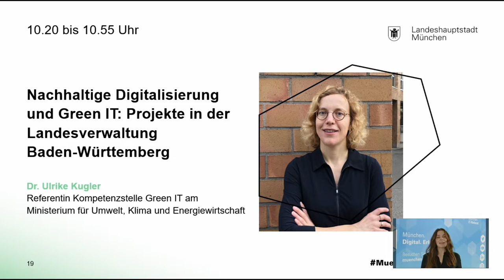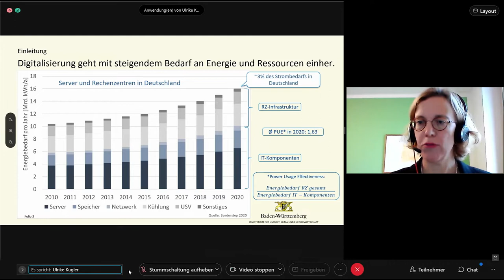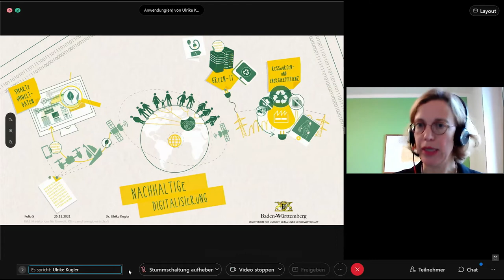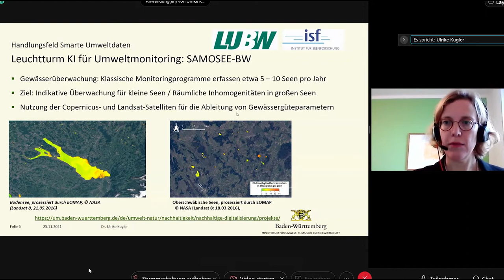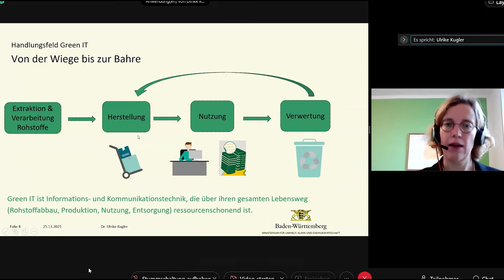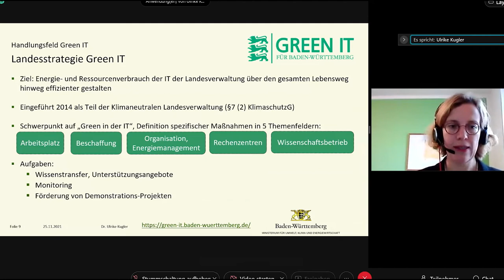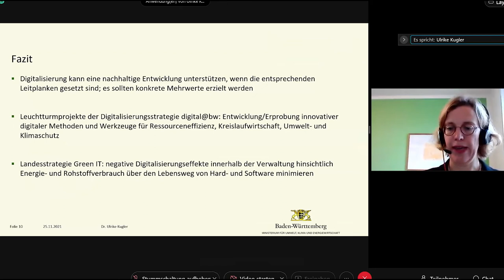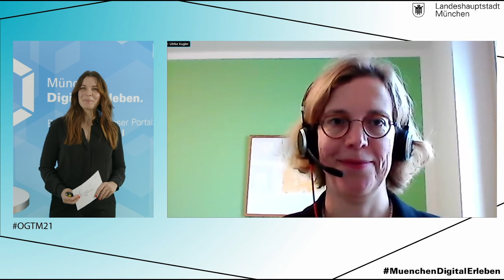Nachhaltige Digitalisierung und Green IT: Projekte in der Landesverwaltung Baden-Württemberg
Dr. Ulrike Kugler, Referentin der Kompetenzstelle GreenIT am Ministerium für Umwelt, Klima und Energiewirtschaft, präsentierte in ihrem Vortrag auf dem OGTM21 verschiedene Projekte der Landesverwaltung Baden-Württemberg, um Digitalisierung nachhaltiger zu gestalten.

Weitere Infos rund um GreenIT Strategien und Projekte im Bundesland Baden-Württemberg erhalten Sie